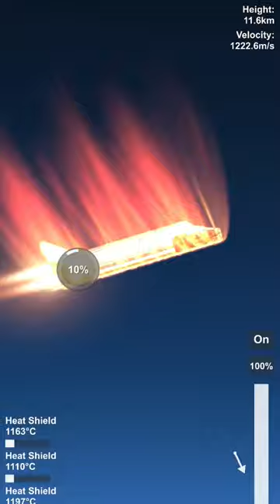Space Shuttle Part 3 | Spaceflight Simulator